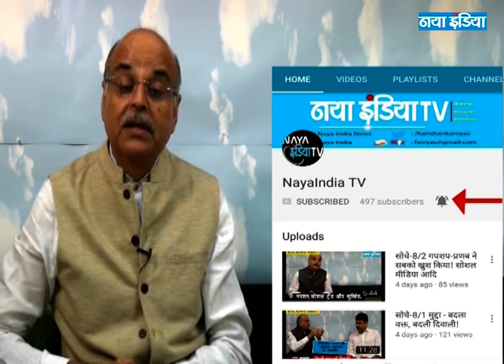सोचें 503 खुलासा : लोकतांत्रिक सुधारों की जरूरत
गपशप : महाविकास अघाड़ी के भविष्य की अटकलें, रिमोट ‘मातोश्री’ की बजाय ‘सिल्वर ओक’ में!, फड़नवीस को पार्टी में होगी मुश्किल!

खुलासा : लोकतांत्रिक सुधारों की जरूरत